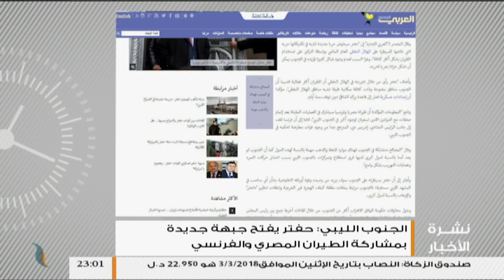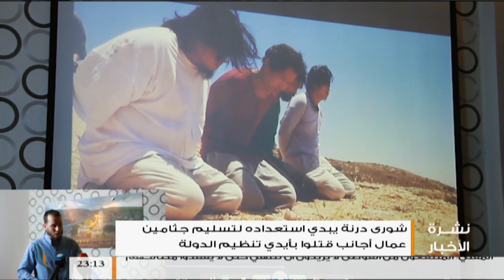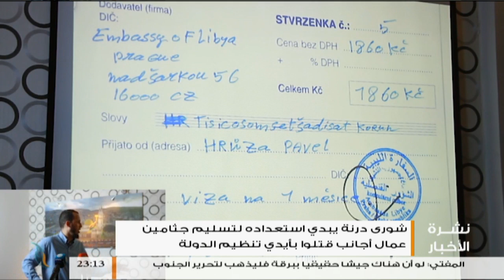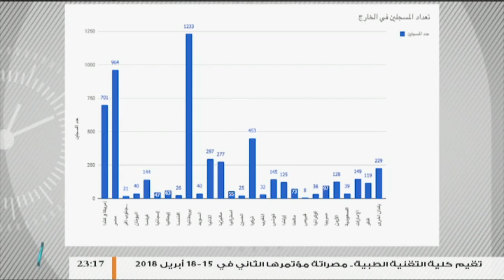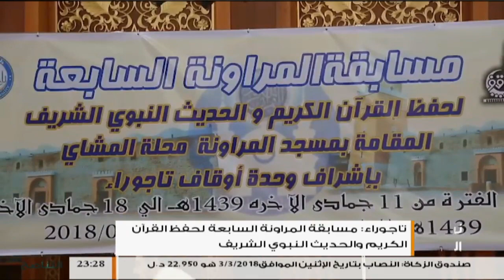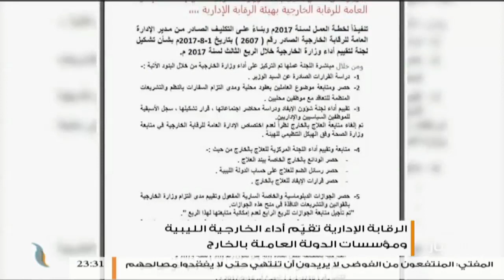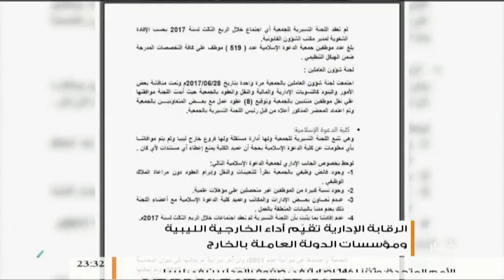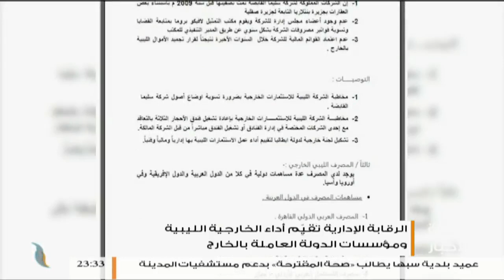نشرة أخبار الساعة 11:00 مساءً | 08 - 03 - 2018